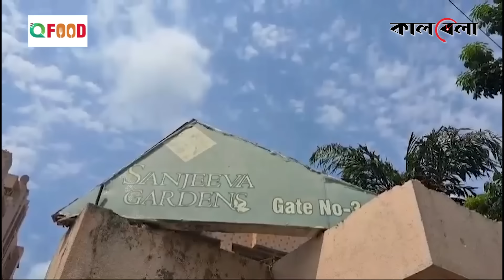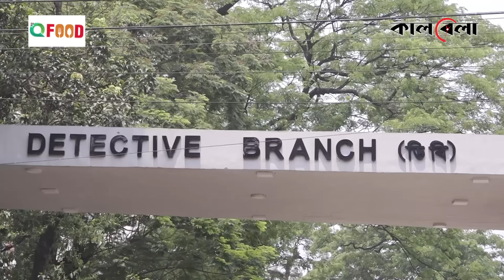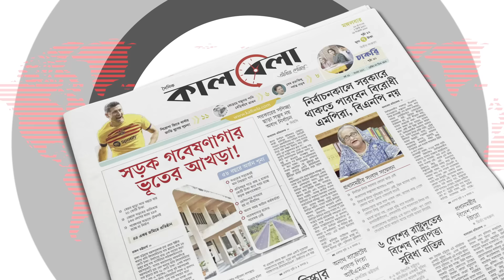এমপি আনার হ'ত্যা: টোপ ফেলা কে এই শিলাস্তি? | Anwarul Azim Anar | Shilasti Rahman | Jhenaidah MP